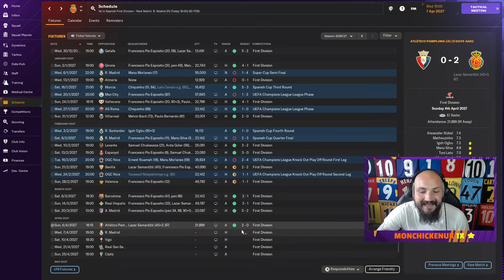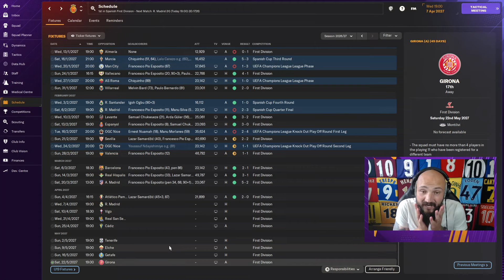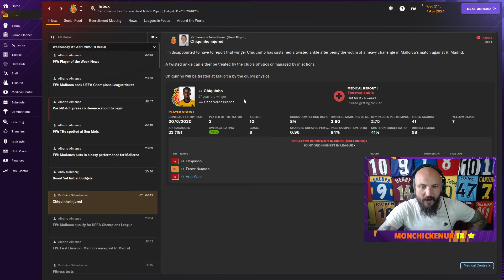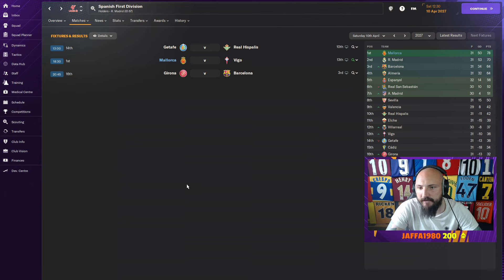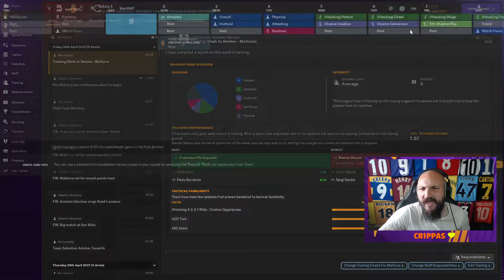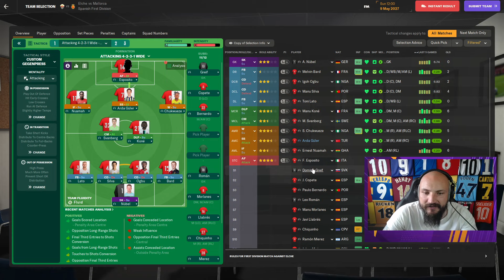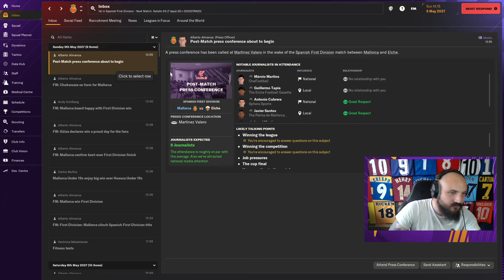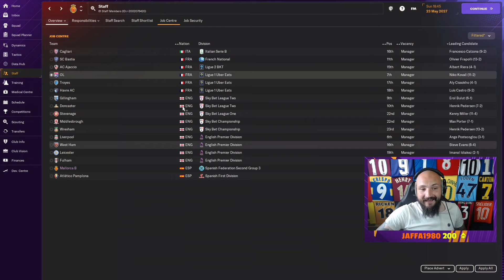Fm24 Glory hunter. Mallorca. Winning the La Liga?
Football Manager 24 Glory Hunter challenge with Mallorca and we have the greatest chance of winning the La Liga

Welcome to Glory Hunter, a save brought to us by Doctor Benji going back a couple of cycles of Football Manager which I am now trying to complete, the rules are simple:

You must win a League Title & Domestic Trophy in the Top Five Leagues plus the European Trophies (UEFA Champions League, Europa League & Conference League plus the Euros & World Cup.

In this episode we continue our FM Story and we have a chance of winning the La Liga in Spain. Our Football manager tactic is working wonders and we are currently sitting top of the table. Can we see this out and win our first trophy in our FM Glory hunter challenge.